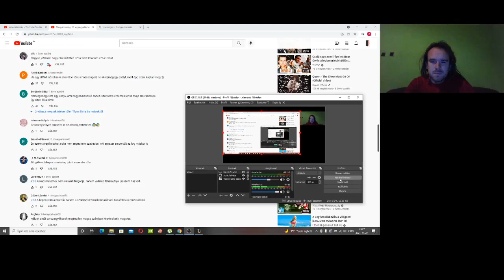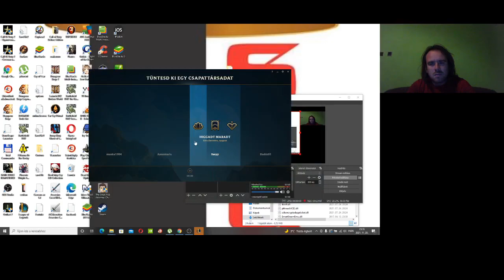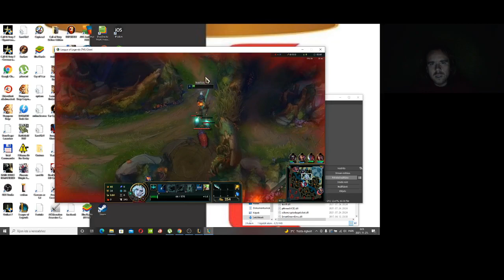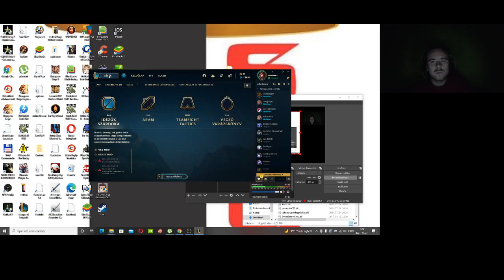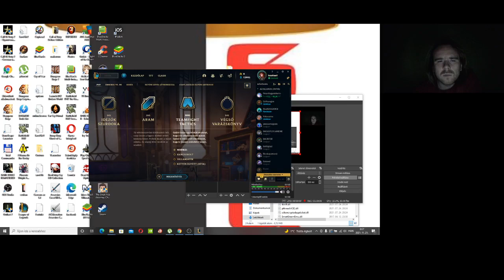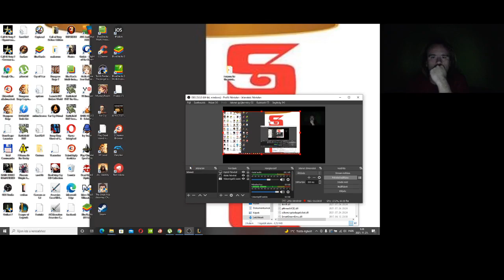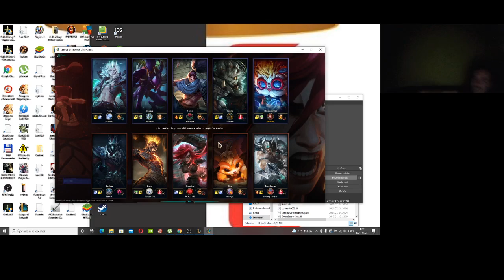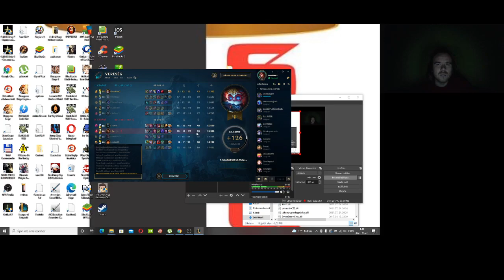League of Legends 25. videó